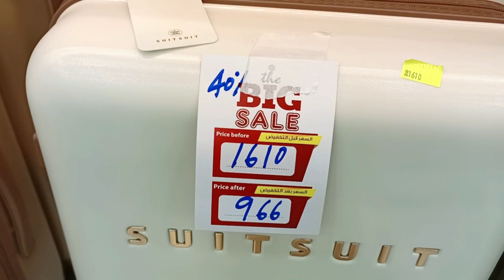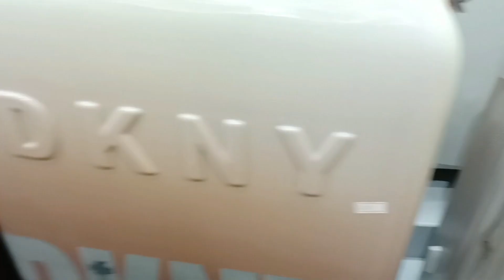Luggage Trolley Bag